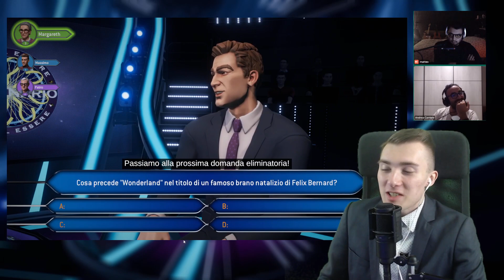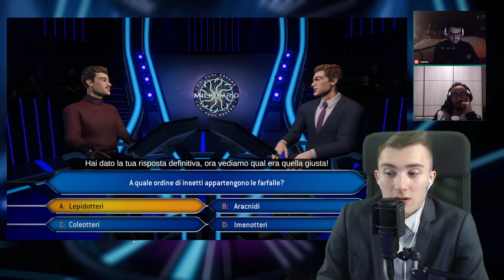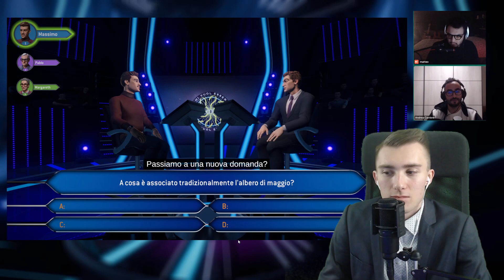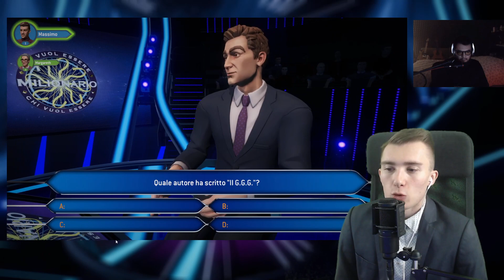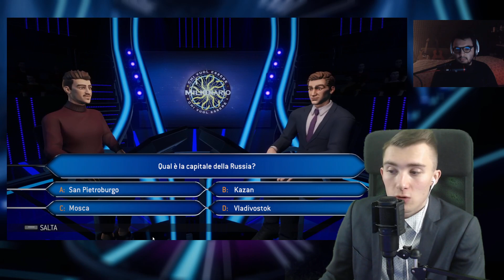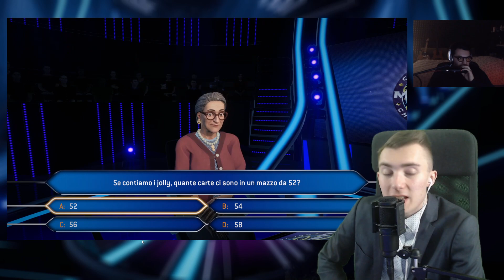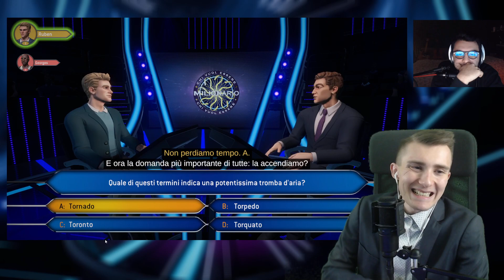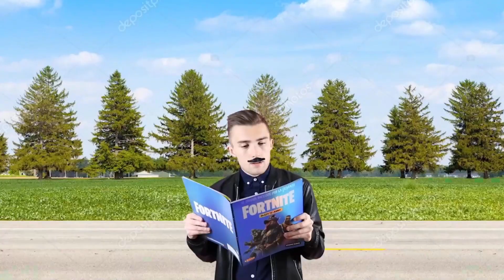Frankie vs. IL MILIONE